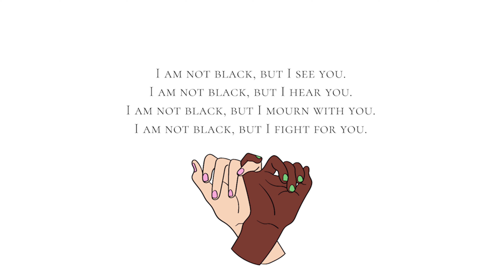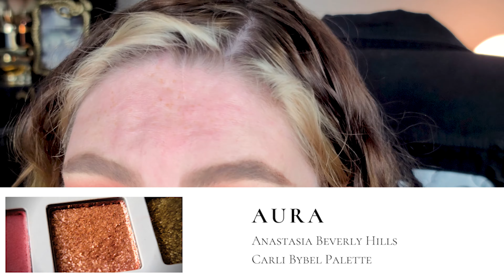Summer Sunset - Soft Glam Makeup Tutorial Feat. Anastasia Beverly Hills Carli Bybel Palette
Hello Guys and Ghouls.
This video was filmed some time ago so some of the subject matter is dated and I don't address current events in it. I have had a hard time finding the words to express how I feel about everything. You guys know, I don't bring politics to my channel. We keep it pretty light and chill over here. As much as one can anyway. This doesn't come from fear of judgment or lack of knowledge on matters. This is a complex topic, yet simple. Equality. To be blunt. Fuck racists. That is a sentiment I have never been shy about expressing. I stand with you.

Amazon Favorites: